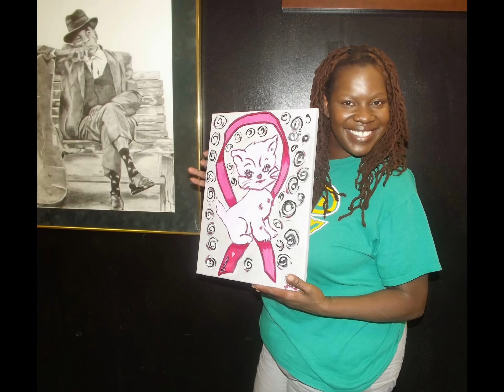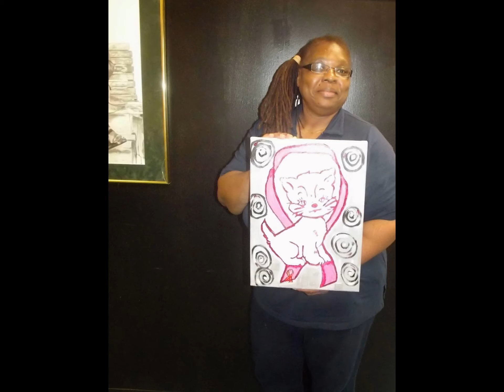PAINTING FOR A CURE- KITTY